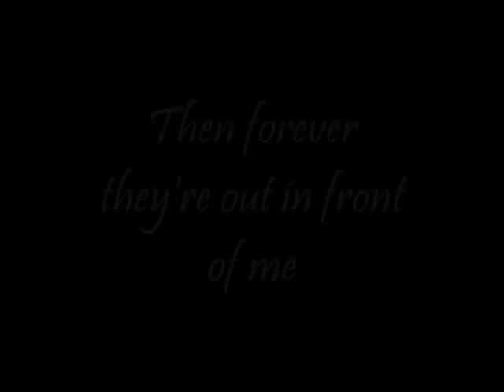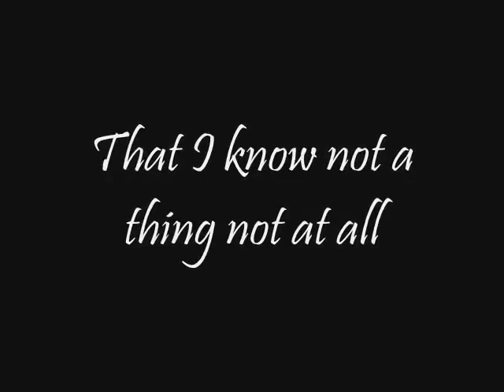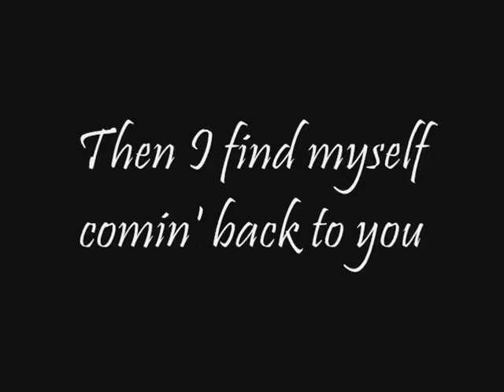One and only You - Parokya ni Edgar (w/Lyrics)